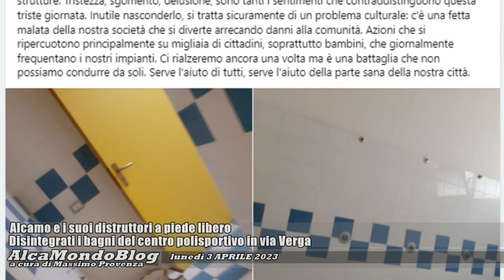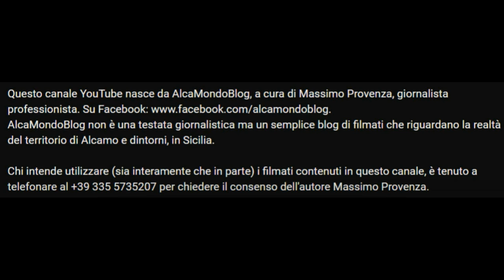Alcamo e i suoi distruttori a piede libero. Disintegrati i bagni del polisportivo in via Verga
Lunedì 3 aprile 2023 - Non si fermano, gli incontrollati atti di teppismo ad Alcamo e i cui autori rimangono non identificati. Ecco in questo servizio video i danneggiamenti che, durante lo scorso fine settimana, nottetempo ignoti balordi hanno provocato, distruggendo i bagni della struttura comunale polisportiva in via Giovanni Verga e mettendo fuori uso anche le docce, tra l'altro aprendo e facendo disperdere tutta la preziosa acqua corrente che era disponibile nell'impianto.
Ce ne parla Giuseppe Lo Monaco, presidente dello Sporting Alcamo, società di calcio a 5 locale, in occasione di una seduta d'allenamento, condizionata da questo grave inconveniente.